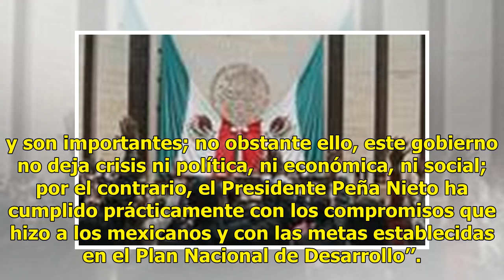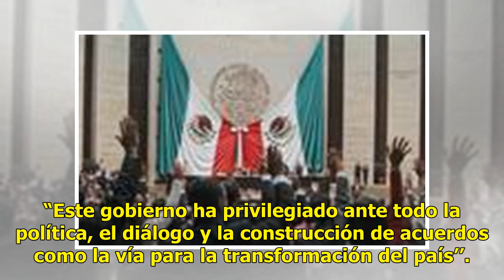Reconoce Navarrete Prida que 1 de cada 4 municipios no tiene capacidad de brindar seguridad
El Secretario de Gobernación, Alfonso Navarrete Prida, destacó que la debilidad institucional que presentan algunas corporaciones de seguridad pública es tal, que uno de cada cuatro municipios del país “no tiene capacidad de cumplir con la obligación constitucional de brindar seguridad al carecer de...